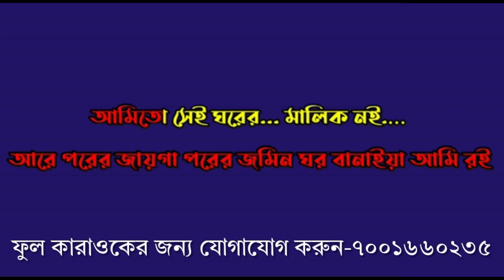পরের জায়গা পরের জমি | KARAOKE | porer jayga porer jomi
পরের জায়গা পরের জমি | KARAOKE |